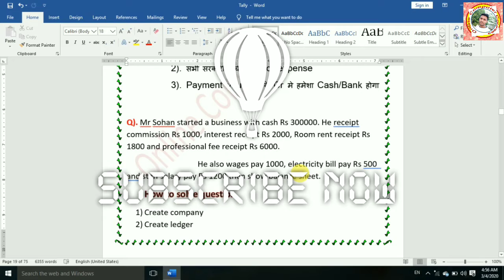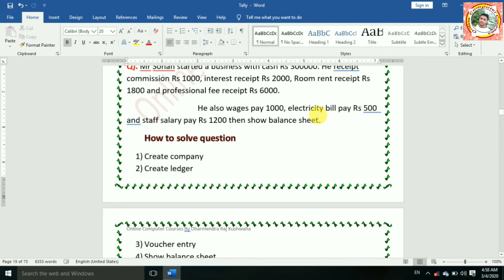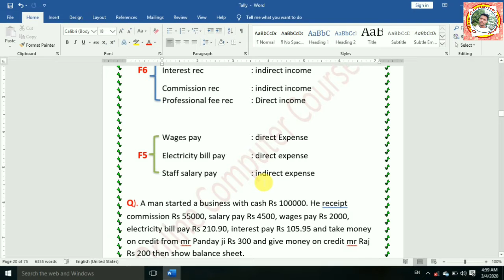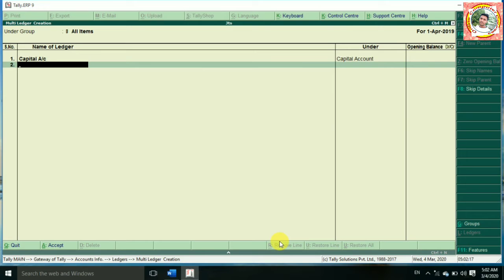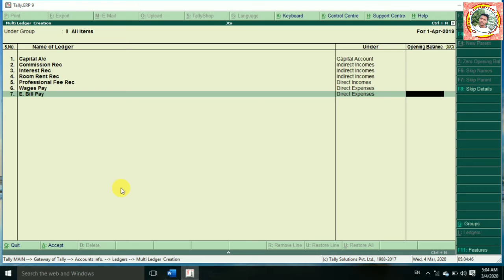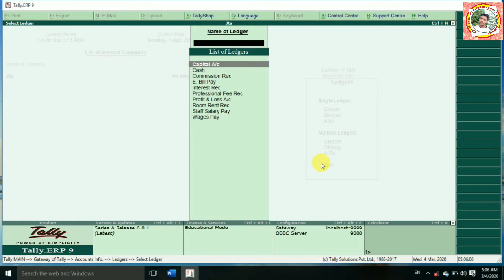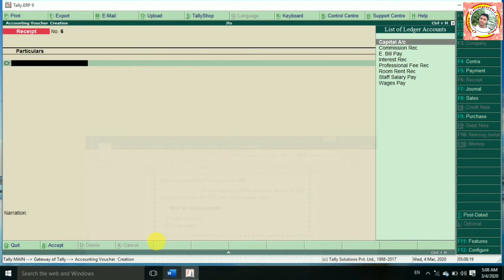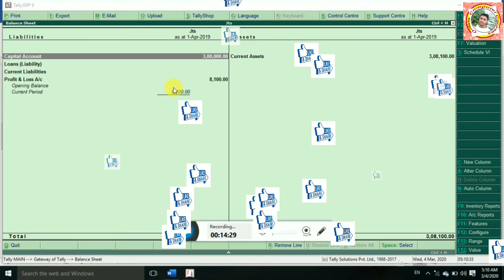Payment voucher Project-1 || How to solve payment & Receipt voucher question (Hindi) || Class-20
Payment voucher Project-1 || How to solve payment & Receipt voucher question (Hindi) || Class-20 || online computer course

Hi

             दोस्तो मैंने इस विडियो मे बताया है की Payment voucher & Receipt voucher  का एक project को solve कर के बताया है और ये भी बताया है की payment voucher का question कैसे solve करते है, उमीद है आपको ये विडियो बहुत ज्यादा पसंद आएगी

Q). Mr Sohan started a business with cash Rs 300000. He receipt commission Rs 1000, interest receipt Rs 2000, Room rent receipt Rs 1800 and professional fee receipt Rs 6000.
    He also wages pay 1000, electricity bill pay Rs 500  and staff salary pay Rs 1200 then show balance sheet.
 How to solve question
1) Create company
2) Create ledger
3) Voucher entry
4) Show balance sheet

Ledger       Under
Capital a/c   : capital a/c
  Interest rec   : indirect income
Commission rec  : indirect income
Professional fee rec : Direct income

Wages pay   : direct Expense
Electricity bill pay  : direct expense
Staff salary pay  : indirect expense

reference
Receipt voucher & payment voucher क्या होता है,
How to solve receipt voucher & payment voucher question,
about of receipt voucher & payment voucher,
receipt voucher & payment voucher से related question and solution,
receipt voucher & payment voucher का project और solution tally मे,
tally मे question को कैसे बनाते है,
1 project of payment voucher in tally,
payment voucher का 1st project,
payment voucher से related पहला question(Hindi),
tally class-20,
tally tutorials,
tally pdf notes,
Tally की पूरी जानकारी,